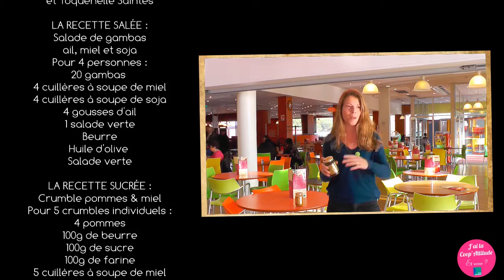Recettes faciles avec le Miel du Périgord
Dis-moi Sarah... Des idées recettes pour cuisiner le miel ?
Suite à l'offre réservée à nos coopérateurs Coop Atlantique sur le délicieux miel du Périgord de Jean-Michel et Claire Borie, Sarah nous donne rendez-vous à la cafétéria Toquenelle Saintes, pour nous préparer avec Sébastien, deux recettes avec du miel, version salée et version sucrée ! Plus d'infos sur nos offres coopérateurs